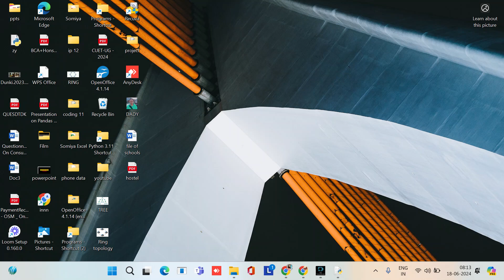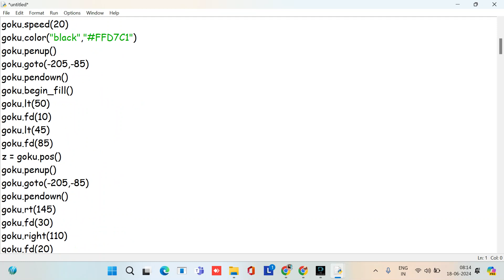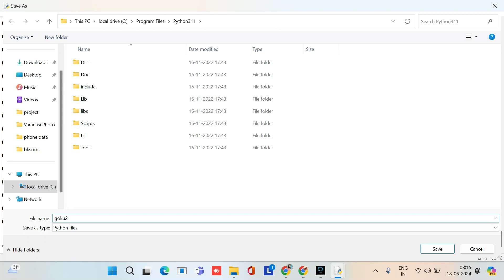GOKU USING PYTHON | PYTHON TURTLE GRAPHICS | PYTHONJI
Son Goku, born Kakarot, is a male Saiyan and the main protagonist of the Dragon Ball metaseries created by Akira Toriyama .
pythonji